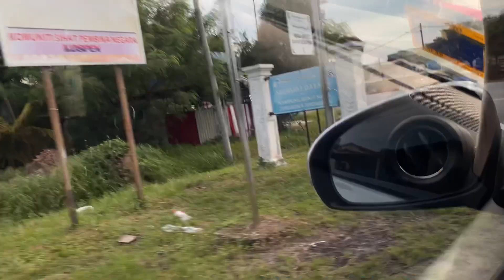Sanggup Akak Layan Budak Jalanan Macam ni ? Sosial Experiment